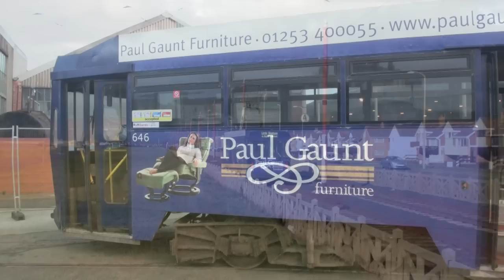Blackpool Trams December - January 2012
Blackpool trams recorded from December 2011 to January 2012.
Includes Centenary 641, 642, 645, and 646, also Flexity 001 and 002.